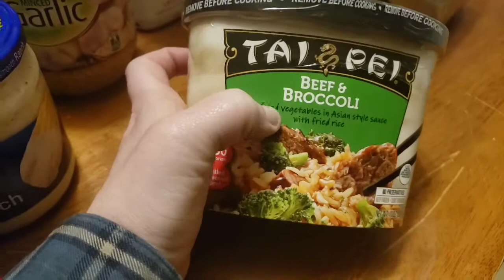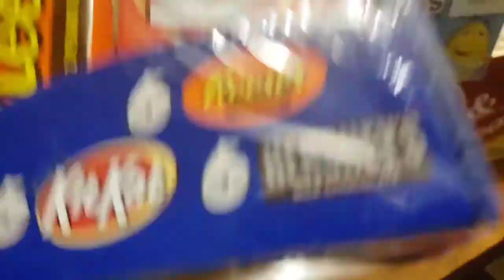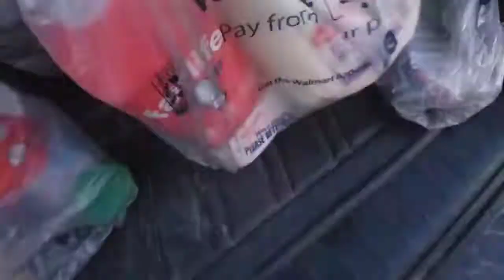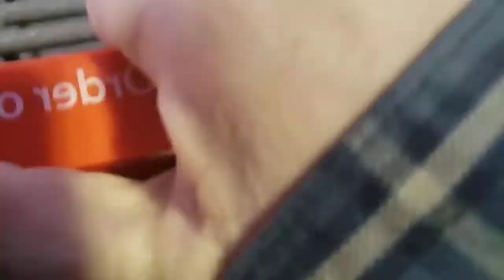Small Service Dog | Walmart Grocery haul Carona Virus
This Small Service Dog team wen to Walmart for a grocery haul during the carona virus crisis.
We had to shut down my salon today so I needed to get more supplies because I didnt know how long we were going to be home with Carona virus business closures. Rocket and I braved Walmart to see how much we could find.
Its amazing the positive response of Walmart toward a Small Service Dog.

Its suprising to see what is bare in Montana Stores during the Carona Virus.

Hello Everyone. Rocket and I are a Chihuahua Service dog team. Because we are a nontraditional team our day to day outings can be eventful. I would like to share our journey in hopes to raise awareness of small dog teams.

Helpful Service dog Links